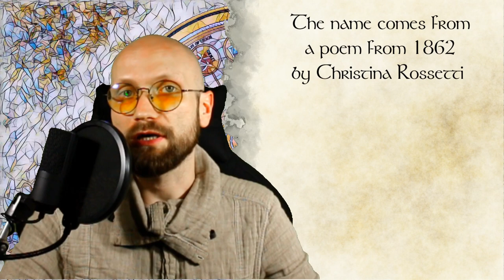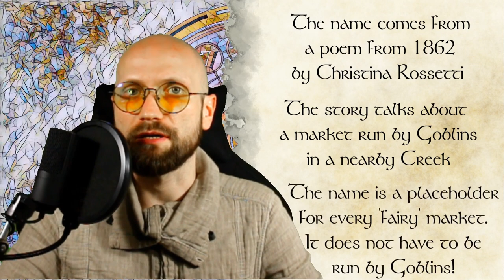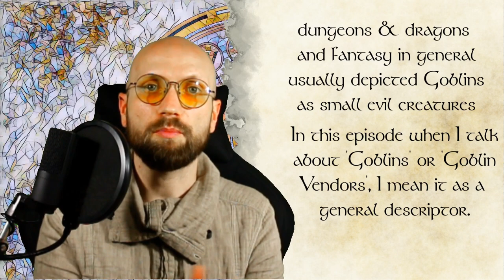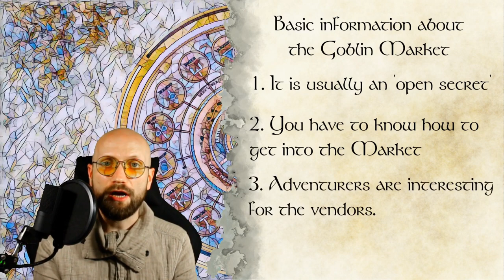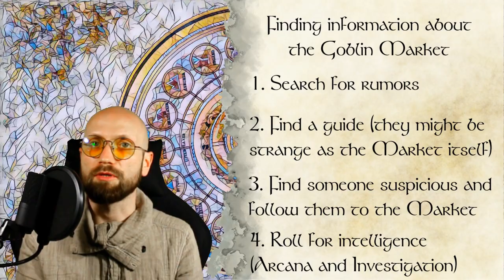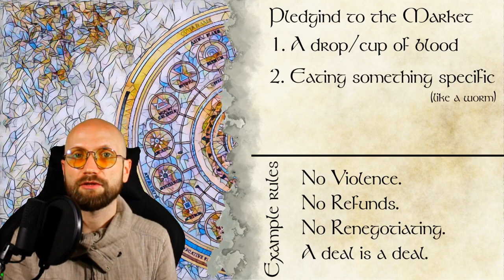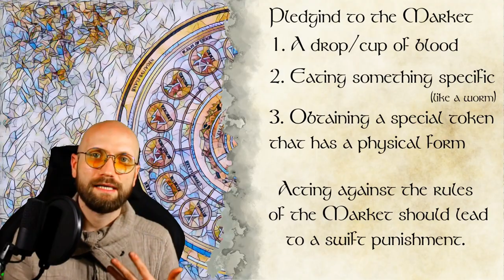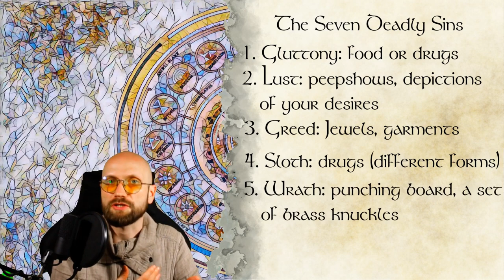Shopping in the Feywild? Goblin Market! - Basically Feywild, ep. 7a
Basically Feywild, Episode 7a
Some parts of the whole Feywild mythos have made their way into pop-culture and are present in it in different forms. Incorporating an 'incredible' market, full of colors, smells, amazing creatures and otherworldly oddities for sell is a common trope that you can find in may books, series, movies and others. A magical market is one of the most alluring parts of any fantasy (and not only) setting. A descriptor that can be used for these places is 'the Goblin Market'. The name, somewhat misleading, takes its roots in a XIX century poem by Christina Rossetti. The author describes a visit of two sisters in a magical Fairyland bazaar and terrifying consequences for one of them. The poem is not well known, but the name got some traction and now 'The Goblin Market' is a name for the most awkward and intriguing places in most multiverses.
This is a two-part episode.
In part A (this part) I'm talking about the basics - how to find a market, how to get in, what to expect on the inside. I also give a few examples of non-item things that can be bought or sold there.
In part B (next episode) I will spend most of the episode on presenting a 1-5 scale mechanic for haggling and rating 'immaterial goods' worth, I will also present a few example vendors that can be used to populate the Goblin Market with their personalities, looks and stories.

Chapters for this episode are outlined below in the description.

What is Basically Feywild?
In this series you'll find regular, bite-sized chunks of knowledge about the fey. Where is the Feywild? Or when is it? Are pixies and hags relatives? Is a bargain with the Fey a good decision? How to use your own folklore to create Fey that will be unique to your game? Fair warning: This is fan content. We're not going to be canonical here. This series is meant to inspire you and give you ideas on how you can incorporate this Wonderland into your game. This is not an official rules rehearsal :) Feywild is a plane in the D&D multiverse, but I see it as a universal land of the strange and uncanny, so disregarding if you are a player or a GM, you might find this series interesting.

 Hi, I am Timor Sol, and I create stuff for TTRPG, especially for D&D 5e. I have a strong passion for both learning and sharing, and since there's a need for Feywild content - here I am. I've read dozens of books on the Fey, from earlier edition books, through monster compendiums and bestiaries, and ending on the unofficial fan-content and 'simple' common literature. And now I want to share. I'm going to start with basics and guide you towards the more interesting, crazy parts of the Feywild. Just don't go crazy ;)

Chapters:

00:00 Intro
00:34 Last Episode
00:49 This Episode
01:35 What is a Goblin Market?
02:12 Poetic origins
02:37 A quick summery of Christina Rossetti's 'Goblin Market'
05:27 Interpreting the poem's 'goblins'
06:09 Goblins in general fantasy
06:52 Are goblins running the Goblin Market?
07:50 Origins concept 1: Goblin Markets as an independent entity
08:37 Origins concept 2: Goblin Markets as a planeshifter trading spot
09:56 Are Goblin Markets permanent?
10:48 An Example: The Fairy Market from Neil Gaiman's 'Stardust'
11:11 'Stardust' - snippets from the book
12:46 (not) Depicting Goblin Markets
13:31 Tips on descriptions
14:46 A place of wonder, but not miracles
16:05 Basic knowledge about the Market
17:21 Who is welcome to the Market? Basic marketing.
18:16 How do you find it? Rumors, guides & investigations
21:42 Getting inside the market. Wards and entrances.
24:04 Wards (security measures 1)
24:20 Physical (security measures 2)
25:39 Pledges (security measures 3)
25:55 Quick Goblin Market rules
26:24 How do you pledge to a Market?!
26:46 Goblin Market Tokens as 'tickets' and wards
28:03 What are the risks?
30:22 How to find a good deal?
32:35 What can i buy there?
34:59 Tempting your players
35:45 7 deadly sins as a commodity (example)
37:50 Destinies and fates as a quick character swap option
38:33 Next episode
39:15 Outro